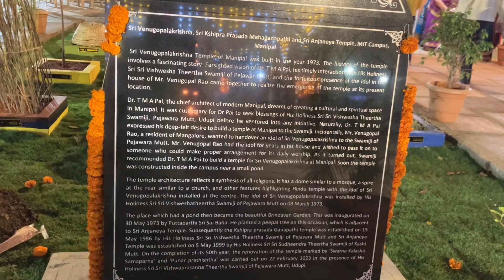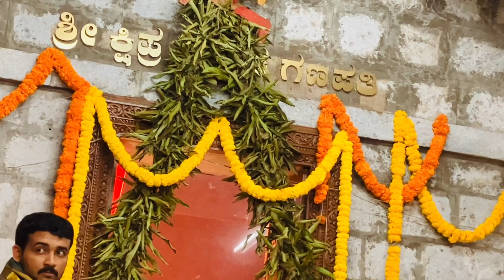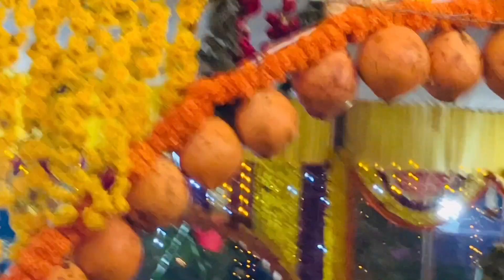MIT Manipal University siver jubilee celebration | part 2 |probashebongconnection daily vlog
MIT Manipal university silver jubilee celebration তে আজ তার দ্বিতীয় পর্ব | I hope you will enjoy this video. if you like my video pls don’t forget to subscribe my channel with like and do share with your family and friends.If you want to know more recipes and information pls follow my channel .

Indian blogger